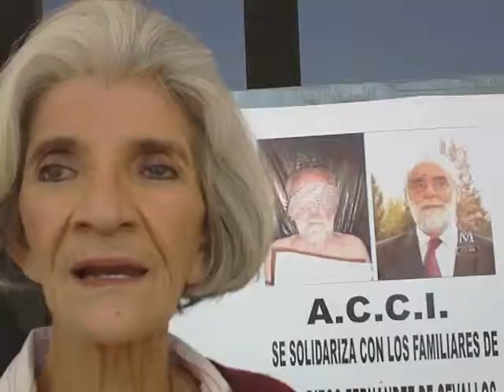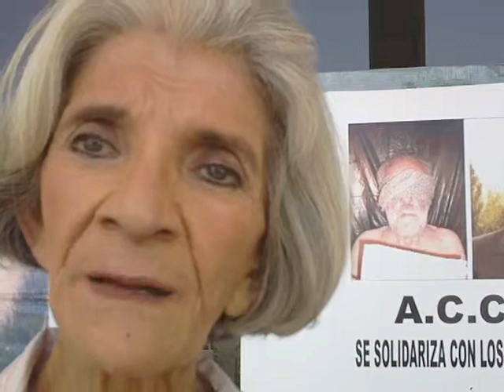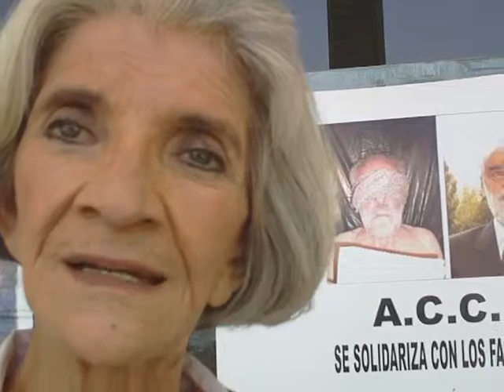TIJUANA DESAPARECIDOS CRISTINA PALACIOS TIJUANANOTICIAS.AVI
TIJUANA B.C.-TIJUANA DESAPARECIDOS CRISTINA PALACIOS PRESIDENTE DE LA ASOCIACION CONTRA LA IMPUNIDAD EN TIJUANA.